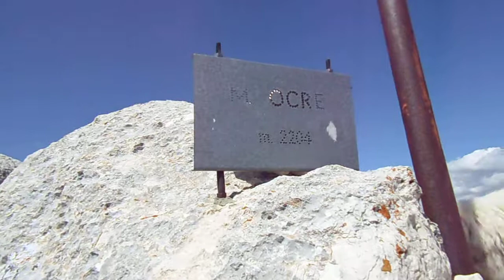cani Pastori Abruzzesi sul Monte Ocre a 2209 mt s.l.m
bella escursione del 4 Agosto sul Monte Ocre.
Giornata con temperatura gradevole,un po' faticosa la salita,5 lt di acqua solo per i miei tre Pastori Abruzzesi,in questo periodo i fontanili dove si abbeverano mucche,cavalli e pecore sono quasi tutti a secco,meglio non rischiare.